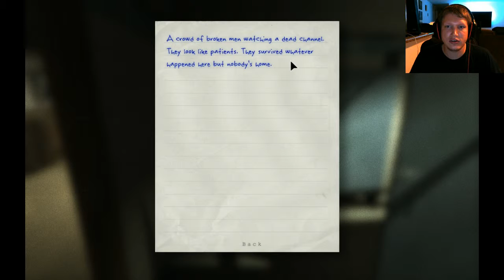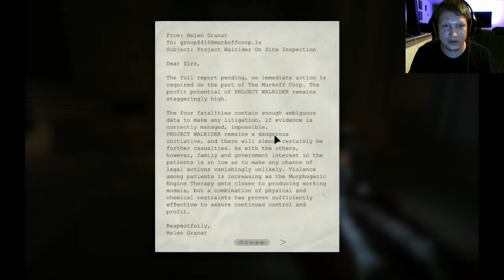Outlast - Part 1 - Growing a Pair - 2 / 2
So i've been anticipating this game since i heard of its release.  I've had it purchased for over a week and finally started to play the game.  Exciting and well... damn scary.  Enjoy!  Oh... if you're just wanting to see me shit myself, fast forward to 25 minutes.  I'm lost the rest of the time.